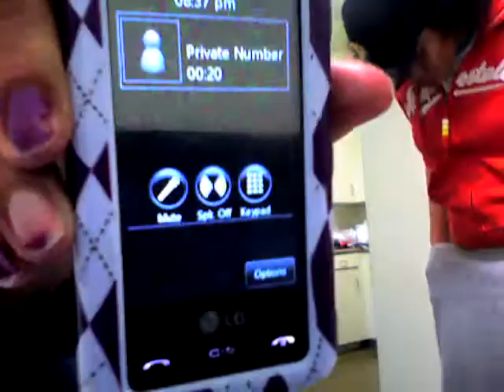daddy jaz.wmv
New girls bein handled by the pimp daddy